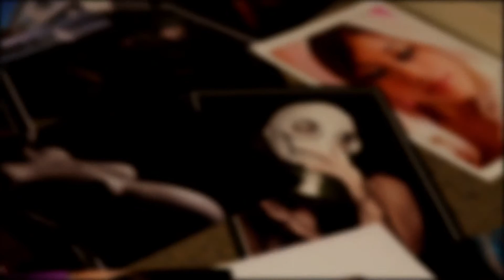Behind the scenes Workshop by Raul Neijhorst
Some behind the scene footage of a workshop @ Raul Neijhorst